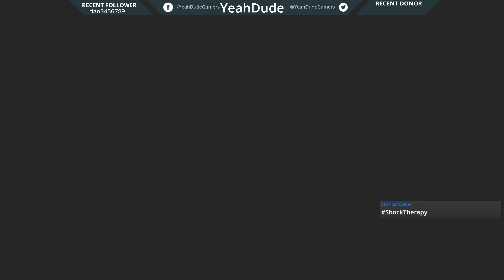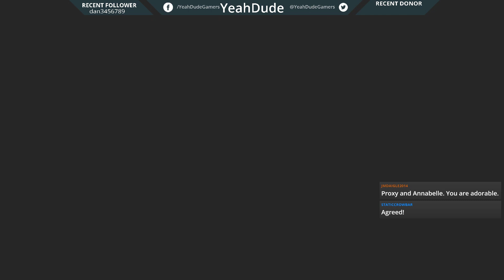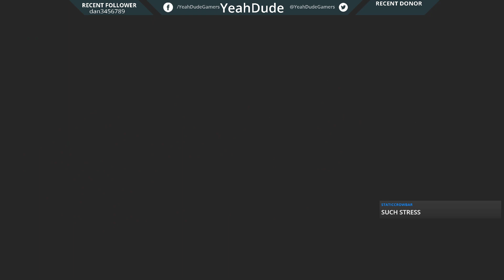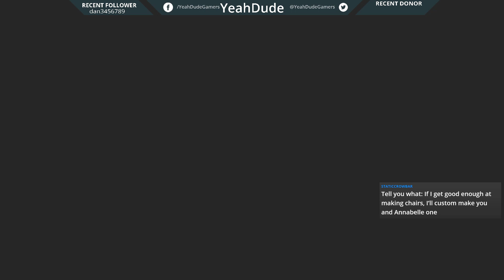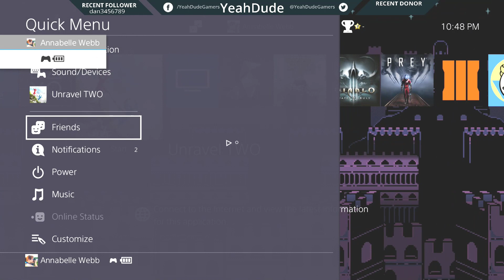Ep 1 | Spin me a Yarney | Unravel 2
Annabelle and Proxy play Unravel 2 together! Come along for the steam pipe shenanigans and all the couple bickering you can handle!
every Monday and Wednesday at 9pm EST for more of our main game, or on Thursdays at 9pm EST for Throwback Thursday streams, where we play older titles!
Check out @yeahdudegamers on Twitter to find out what we're playing each week. Our schedule is always pinned to the top of our page so you can find it with ease!
Looking to get involved with the YeahDude community?